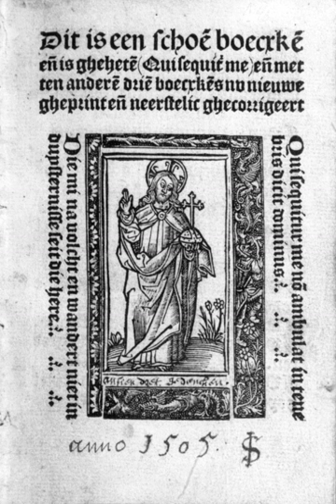The Imitation of Christ | Wikipedia audio article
This is an audio version of the Wikipedia Article:
The Imitation of Christ

00:01:13 1 Background and history
00:01:22 1.1 Background
00:02:49 1.2 History
00:05:15 2 Teachings
00:05:31 2.1 Book One
00:08:00 2.2 Book Two
00:10:32 2.3 Book Three
00:12:50 2.4 Book Four
00:14:18 3 Influence
00:17:17 4 Criticisms
00:19:08 5 See also

- Socrates

SUMMARY
The Imitation of Christ (Latin: De Imitatione Christi) by Thomas à Kempis is a Christian devotional book. It was first composed in Latin ca. 1418–1427. It is a handbook for spiritual life arising from the Devotio Moderna movement, of which Kempis was a member.The Imitation is perhaps the most widely read Christian devotional work next to the Bible, and is regarded as a devotional and religious classic. Its popularity was immediate, and it was printed 745 times before 1650. Apart from the Bible, no book had been translated into more languages than the Imitation of Christ at the time.The text is divided into four books, which provide detailed spiritual instructions: "Helpful Counsels of the Spiritual Life", "Directives for the Interior Life", "On Interior Consolation" and "On the Blessed Sacrament".
The approach taken in the Imitation is characterized by its emphasis on the interior life and withdrawal from the world, as opposed to an active imitation of Christ by other friars. The book places a high level of emphasis on the devotion to the Eucharist as  key element of spiritual life.